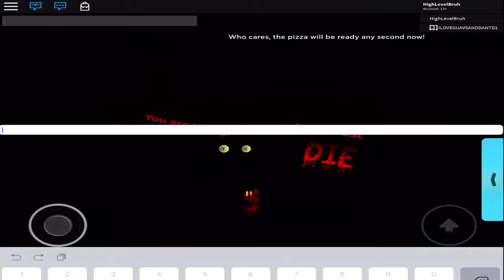Roblox restaurant | FAILED gameplay